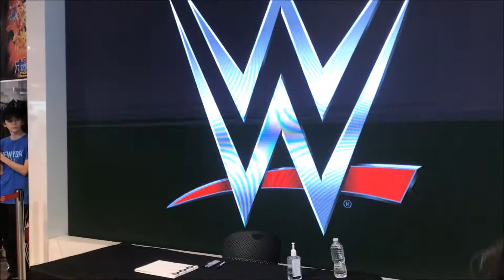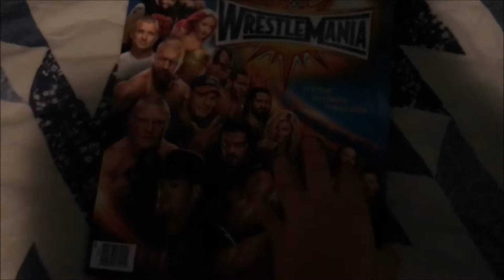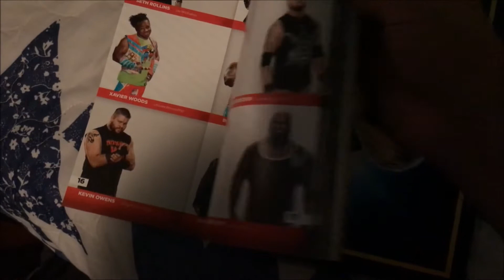Meeting Bayley at Nintendo NYC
In this video, I meet Bayley at the Nintendo Store in Rockefeller Center in NYC! Enjoy!